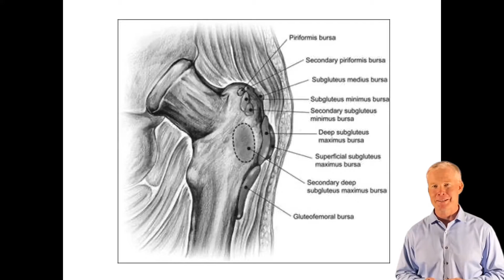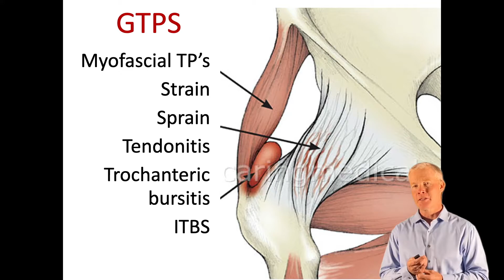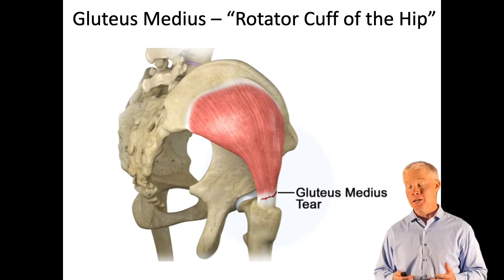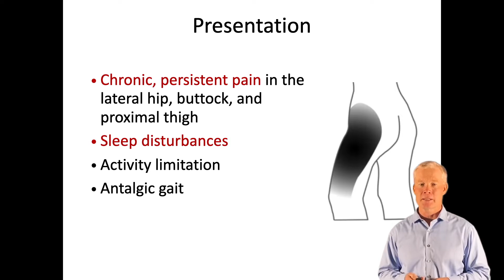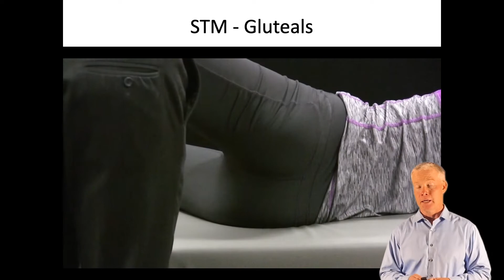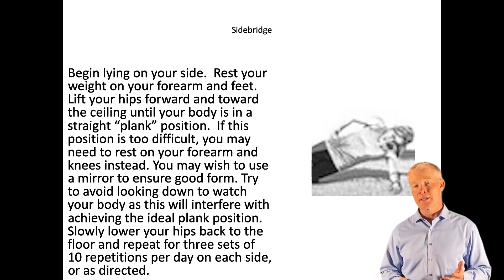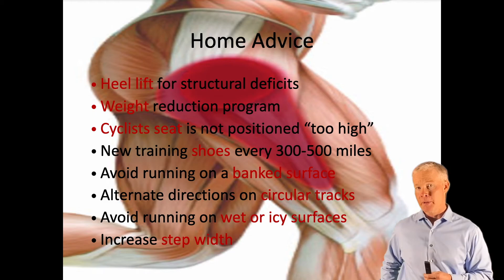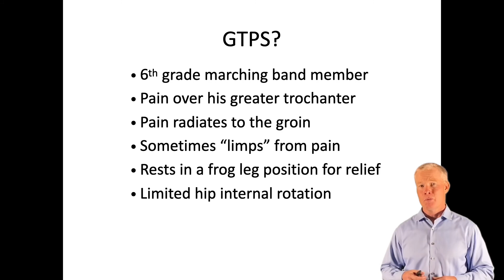Lower Extremity Complaints | Part 2: Greater Trochanteric Pain Syndrome